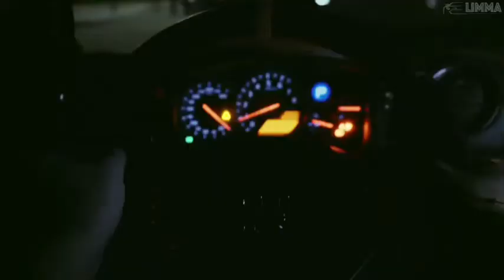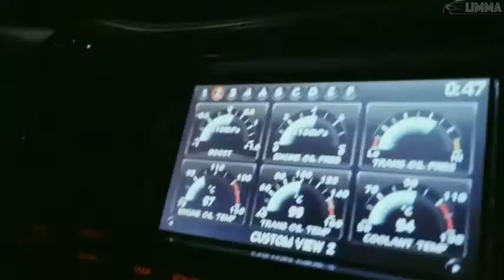Dj Kantik & Sercan Ozkan - Never Say No